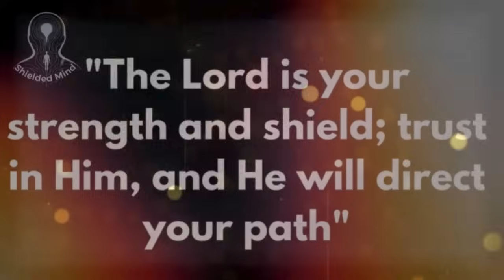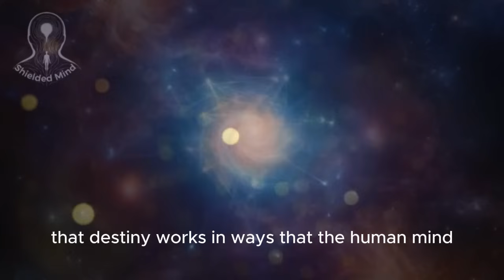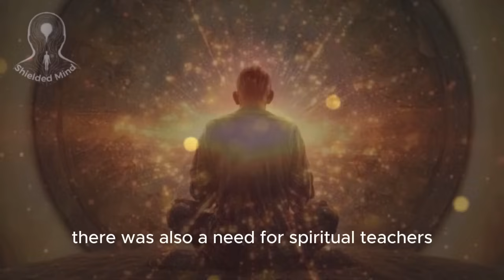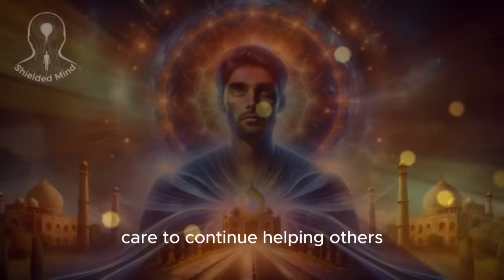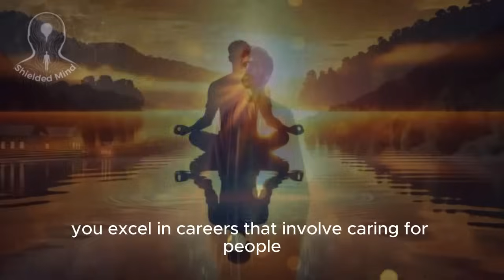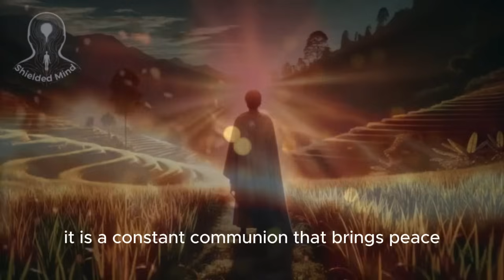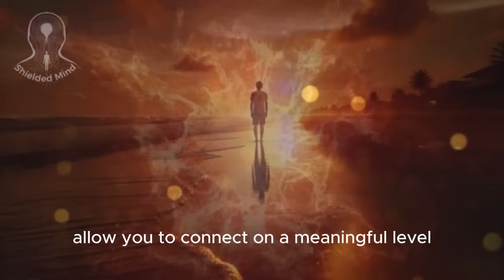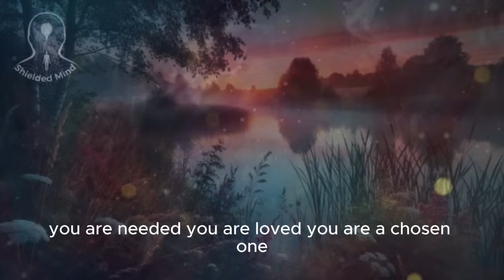Chosen One: What It Costs and What It Brings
Chosen: What It Costs and What It Brings

Today, when you look in the mirror, you see a new version of yourself. The aged appearance of someone who carried the weight of the world has been replaced by the glow of renewal. It’s not that the problems disappeared, but you now know who you are and whom you trust. There is a calm that shows on your faces, a light that comes from the presence of God dwelling within you.